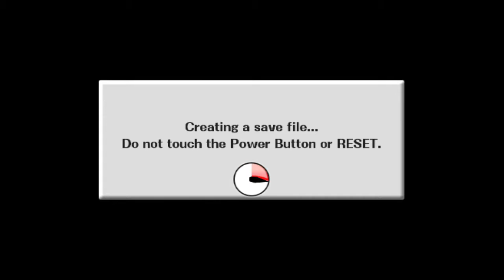Super Smash Brothers Brawl WII [Dolphin Emulator]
100% a 720p
ASUS X555UB
NVIDIA 940M 2GB
8GB DE RAM